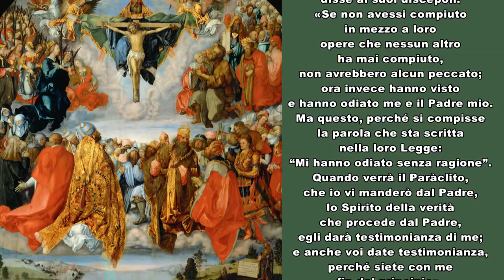VANGELO Domenica 30 maggio 2021 commento di Suor Cristina Ripamonti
In quel tempo, gli undici discepoli andarono in Galilea, sul monte che Gesù aveva loro indicato.
Quando lo videro, si prostrarono. Essi però dubitarono.
Gesù si avvicinò e disse loro: «A me è stato dato ogni potere in cielo e sulla terra. Andate dunque e fate discepoli tutti i popoli, battezzandoli nel nome del Padre e del Figlio e dello Spirito Santo, insegnando loro a osservare tutto ciò che vi ho comandato. Ed ecco, io sono con voi tutti i giorni, fino alla fine del mondo».